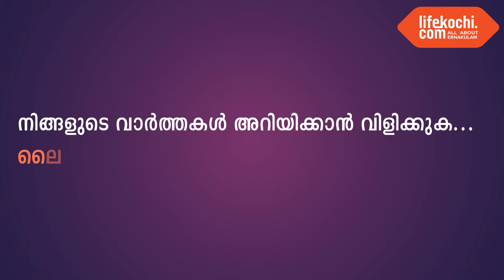കൂത്താട്ടുകുളം : പാഞ്ചജന്യം ബാലഗോകുലത്തിന്റെ ആഭിമുഖ്യത്തിൽ ഗുരു പൂർണിമ ആചരിച്ചു.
കൂത്താട്ടുകുളം : നെല്ല്യാക്കാട്ടുമനയിൽ നാരായണൻ നമ്പൂതിരിയേയും ശ്രീ മഹാദേവ ബാലഗോകുലത്തിന്റെ ആഭിമുഖ്യത്തിൽ ലീല ടീച്ചറേയും സരസ്വതിയമ്മയേയും രത്നമ്മ ടീച്ചറേയും കൃഷ്ണൻ നായരേയും രഘു മണ്ണത്തൂരിനേയും എം എൻ രാധാമണി ടീച്ചറേയും ഗുരുവായി ആദരിച്ചു. കൂടാതെ പാഞ്ചജന്യം ബാല ഗോകുലത്തിൽ  ബിന്ദു സോമനേയും വിജി രാധാകൃഷ്ണനേയും ഗുരുവായി ആദരിച്ചു. ഗുരു സന്ദേശം മഹാദേവ ബാലഗോകുലത്തിൽ പിറവം താലൂക്ക് അധ്യക്ഷൻ എൻ ആർ കുമാറും പാഞ്ചജന്യം ബാലഗോകുലത്തിൽ ജില്ലാ സമിതിയംഗമായ ബിന്ദു രവീന്ദ്രനും സന്ദേശം നൽകി. ഇ.കെ മോഹനൻ ജില്ല സമിതി അംഗം,  ആർ രാജേന്ദ്രൻ സഹകാര്യദർശി , ഖജാൻജി ഹരീഷ്കെ, രക്ഷാധികാരി ധന്യ സുനിൽ എന്നിവർ പങ്കെടുത്തു. വാർത്തയുമായി ലൈഫ്കൊച്ചി റിപ്പോർട്ടർ ലോട്ടസ്.